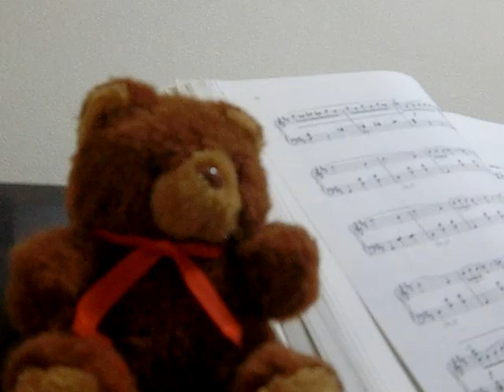Disney music practice playing the piano "A Spoonful of Sugar" 8/29/2018